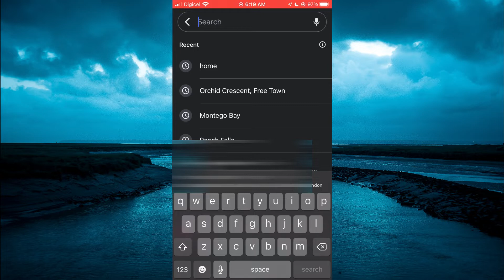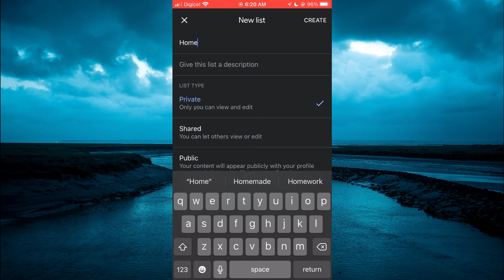HOW TO ADD HOME ADDRESS ON GOOGLE MAPS in 2024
HOW TO ADD HOME ADDRESS ON GOOGLE MAPS